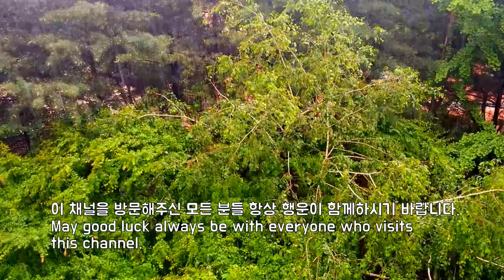시원한 소나기 빗소리, Cool Rain Shower, 스트레스는 이제 그만, No More Stress, 꿀잠빗소리, Relaxing Rain Sound, 비오는 소리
녹음짙은 나무들 위로 내리는 소나기 빗소리입니다.
휴식과 힐링의 시간, 편안핝 시간 가지시기 바랍니다.
시원하게 내리는 빗소리 들으시며 하루의 스트레스를 푸시고 심신안정울 위한 휴식의 시간을 가지십시오.
감사합니다.

It's the sound of rain showers falling over the trees.  I hope you have a time of relaxation and healing, and a comfortable time.
Listen to the cool sound of rain to relieve stress and maintain mental and physical stability.